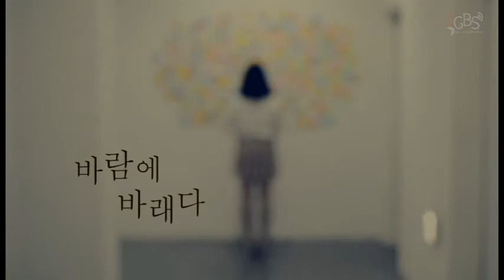35회 정규방송제 "바람에 바래도 바람을 바라다" 오프닝 영상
PD. 전진영, 정지은
ENG. 배세란, 이유정